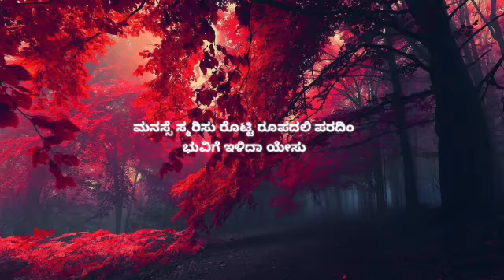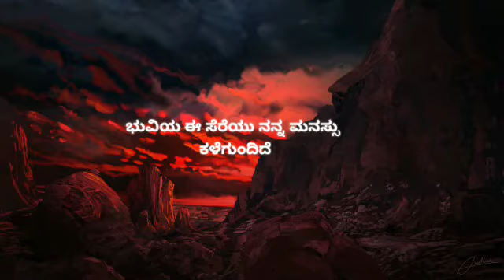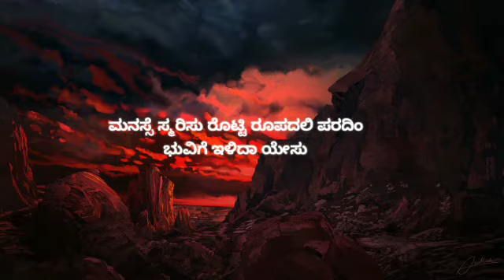ಮನಸ್ಸೆ ಸ್ಮರಿಸು ರೊಟ್ಟಿ ರೂಪದಲಿ /manase smarisu roti roopadhalee/catholic kannada song with lyrics.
communion song in kannada.